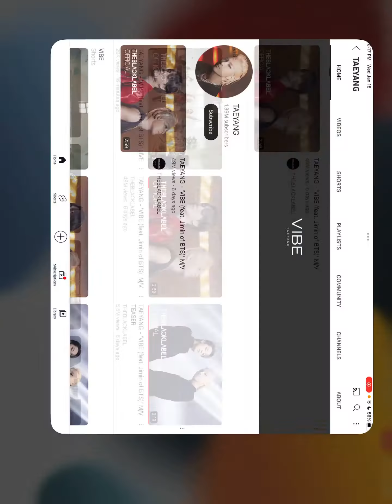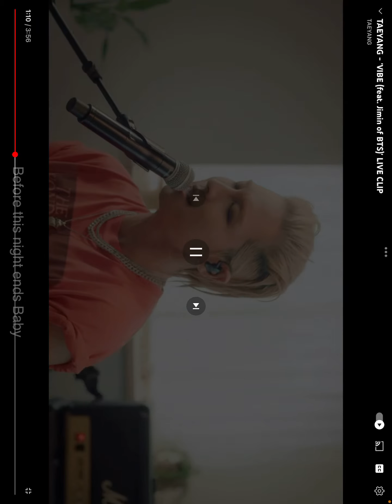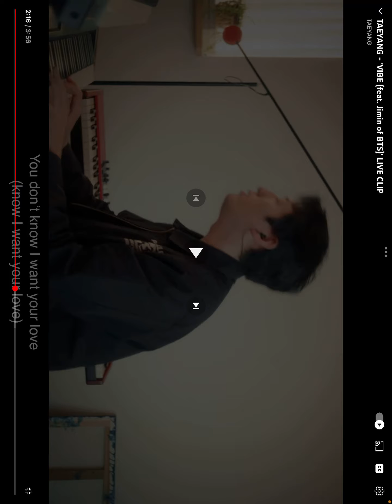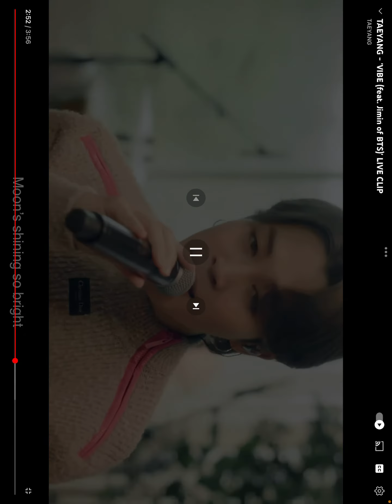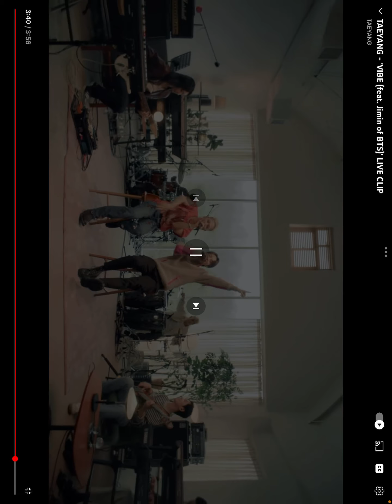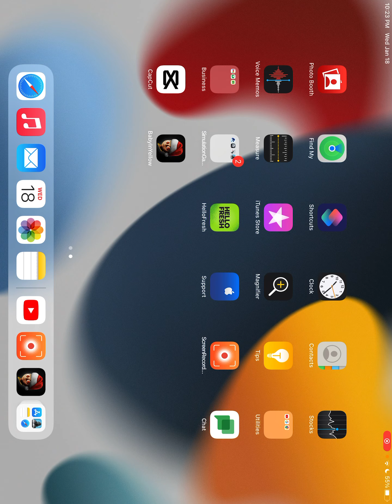Vibe reaction but live￼